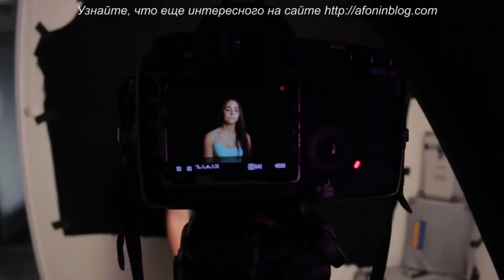J #35 - 3 лучших совета для черного фона в ограниченном пространстве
Зачем вам фон и почему именно черный? Особенно, если у вас не так много места.

- А какой фон используете вы?